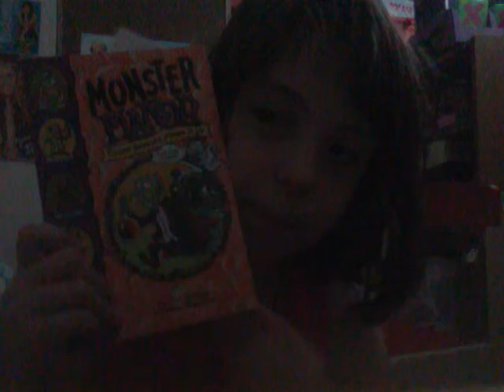Title this in the comments section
Needs no introduction